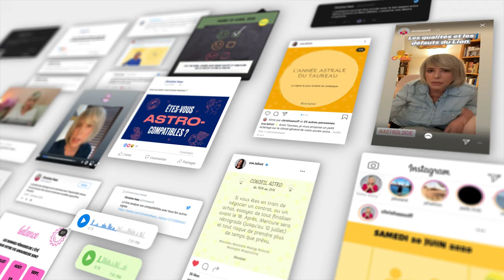Horoscope Cancer ♋️ Octobre 2024 🥨 par Christine Haas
🌞 horoscope gratuit du signe du cancer pour le mois d’ octobre #2024 avec des conseils en astrologie et en psychologie.

⭐️ Retrouvez votre signe:
0:00 Introduction
0:06 Ambiance
1:54 Activités
3:36 Vie affective
5:10 Vos jours top
5:41 Bye bye